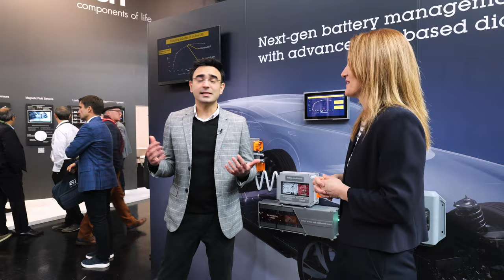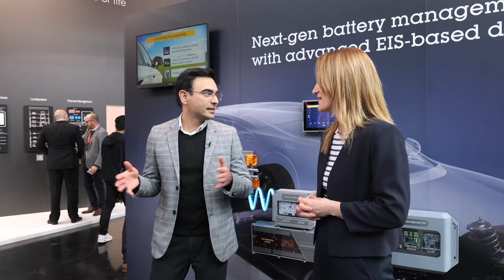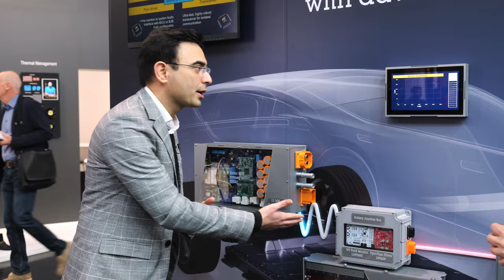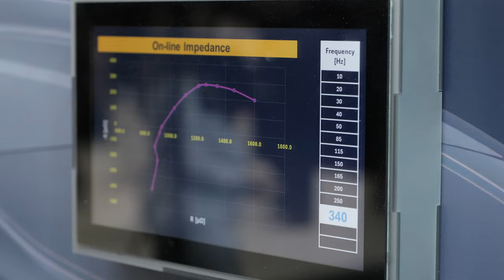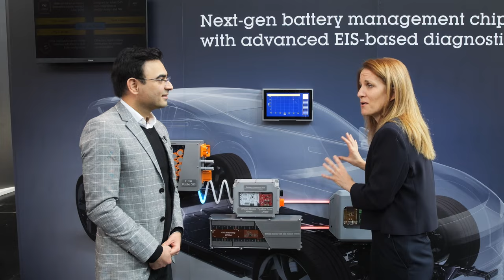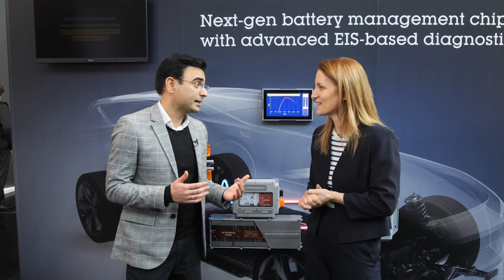Getting close to the heart of an electric car with our battery management system